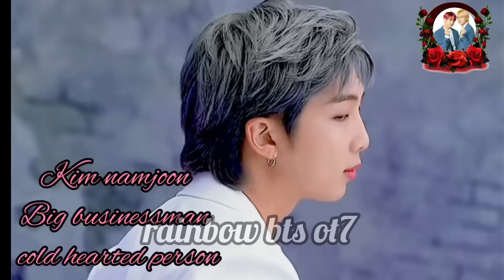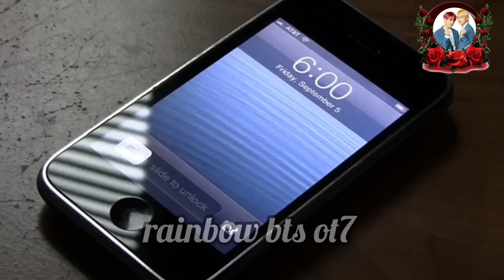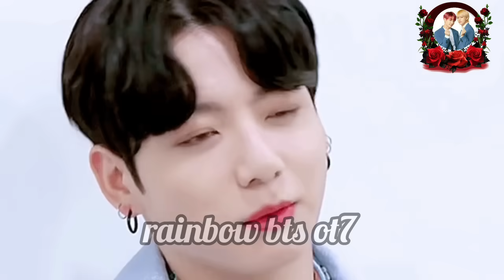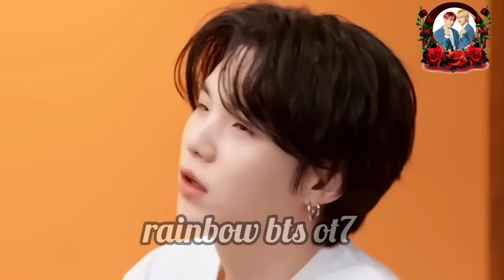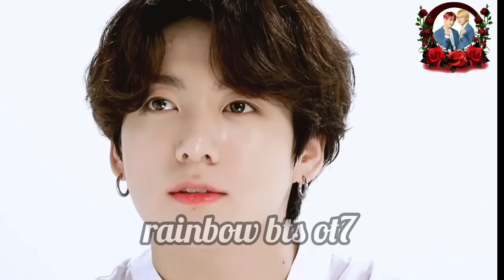you are in my heart ❤️ taekook/yoonmin/namjin love story / part 27/ hindi dubbed